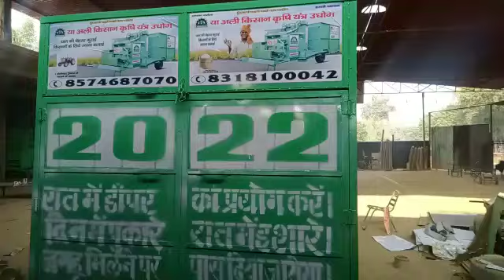teraktar se chalne wali dhan masheen 8574687070 9198932222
teraktar se chalne wali dhan masheen